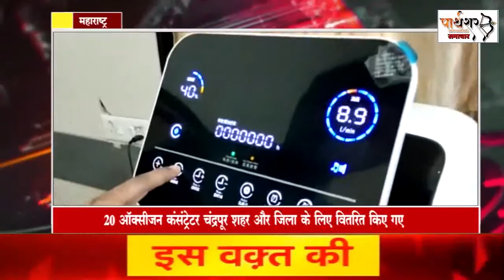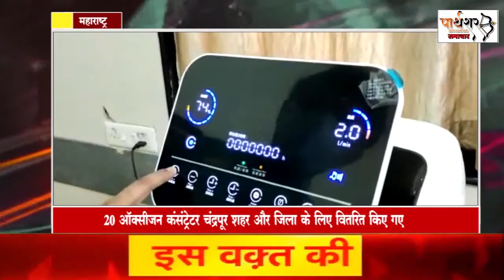निपो पार्थशर कोरोना (पॉजिटिव) समाचार - कैसे पाएं free oxygen concentrator और कैसे करे इस्तेमाल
◆ BJP Donated 20 concentrator, 1 Ambulance thru Mungantiwar. बीजेपी द्वारा 20 सांद्रता,1 एम्बुलेंस भेट
◆ Dr. Gulwade on how to use oxygen concentrator. ऑक्सीजन सांद्रता मशीन का उपयोग, जानिए डॉ. गुलवाड़े से
◆ UM Entertainment distributed 200 food packs on EID. UM एंटरटेनमेंट ने ईद पर बाटे 200 खाने के पैकेट्स
◆ AIMIM C'pur donates Ambulance to run on no profit basis. AIMIM ने दी एम्बुलेंस बिना मुनाफे पर चलने